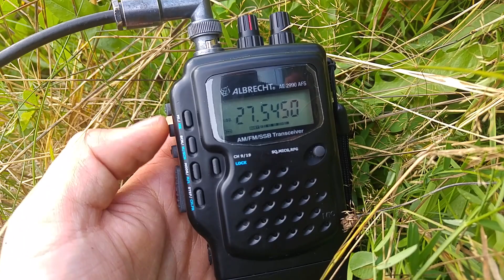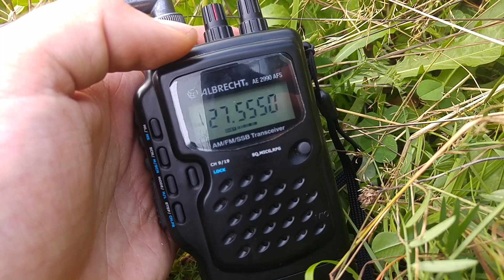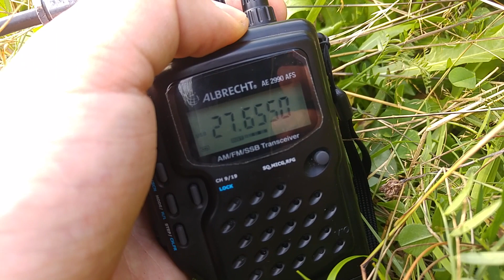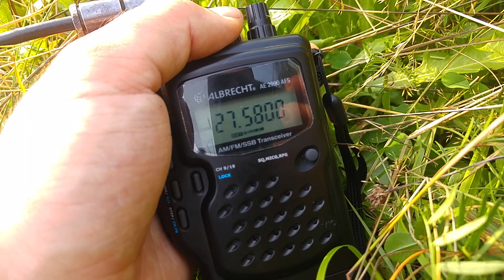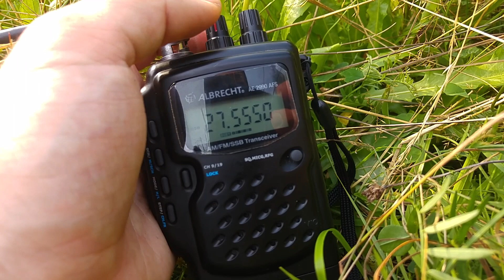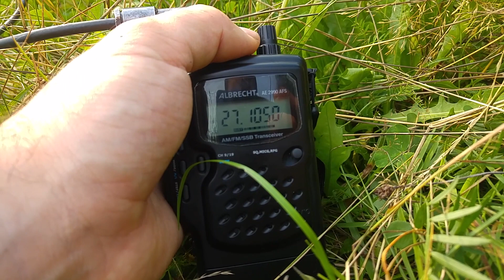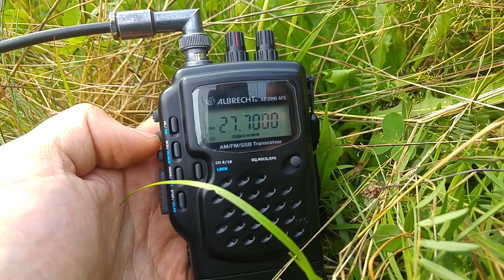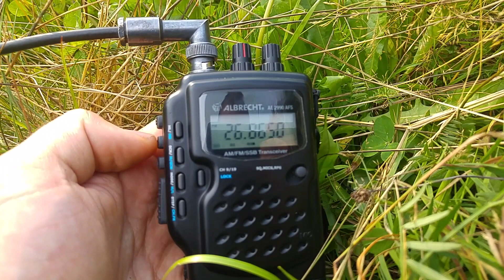Handheld CB radio with SSB - Albrecht AE2990 AFS monitoring 25.08.2019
Quick video showing capability of handheld Albrecht AE2990 - with is very amazing because of built in SSB. --- yes, it have upper and lower sideband on top of AM / FM modes.
Here You can see field day video of monitoring 27MHz traffic on 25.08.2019.
Purpose of video is show how it perform on SSB, i adjust upper knob to fine tune SSB - it's done for ear.